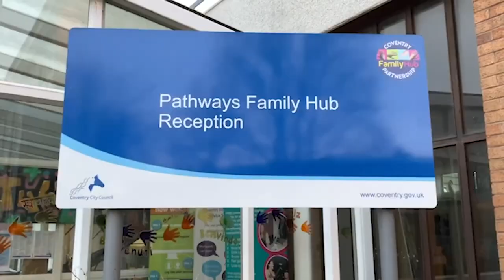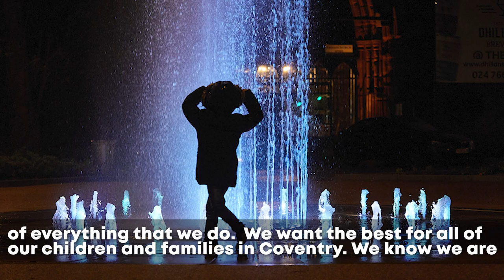Our children's services have been rated as Good by Ofsted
Coventry City Council’s children's services have been rated as "good" following its latest inspection.